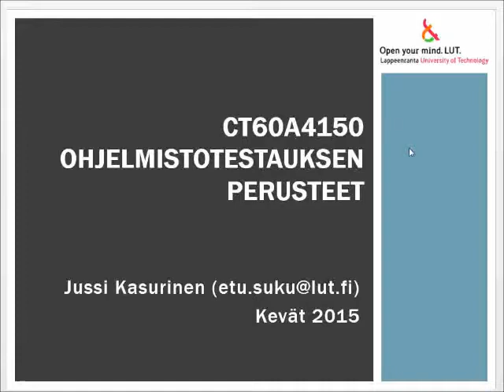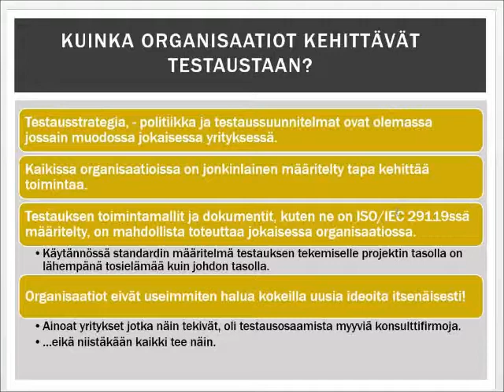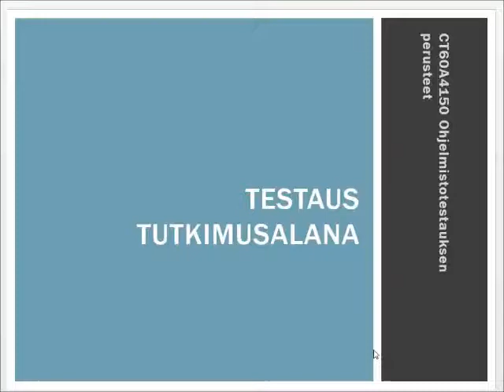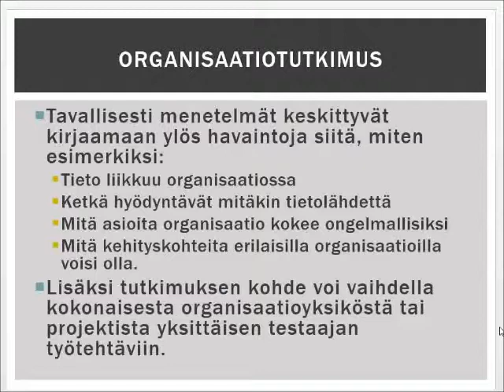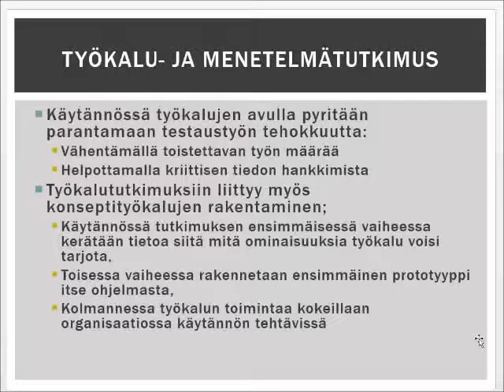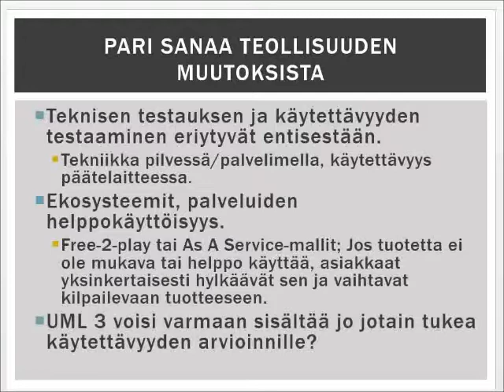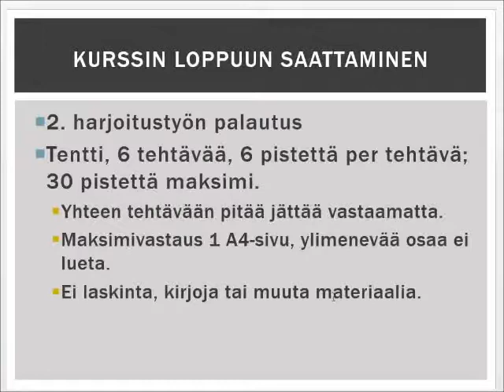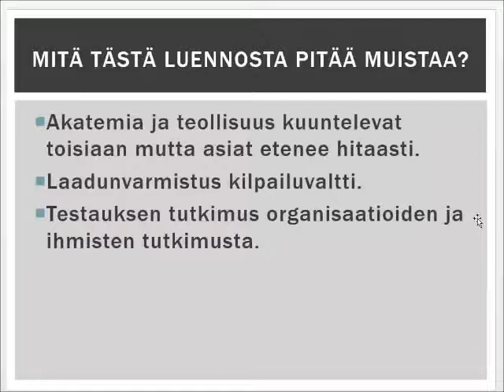Ohjelmistotestaus ja laatu: Toiminnan kehitys ja tutkimus.